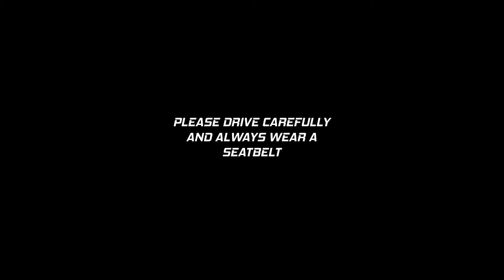THE RACE OF THE CENTURY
Welcome to another video! Today we end up playing Super Dirt Racers and have some fun with it! Enjoy!